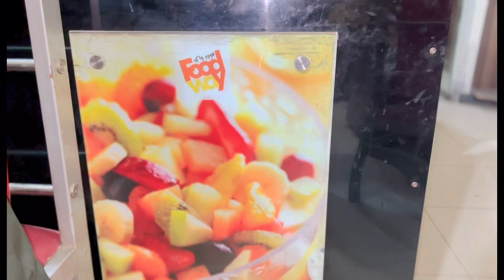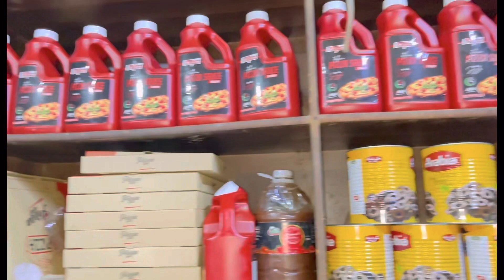Pakistani Kawasaki Ninja H2R 2.0 in Bahawalpur| BWP to Yazman Vlog| Funny Vlog| Chingu Mingu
Chingu Mingu has brought a new Vlog “Pakistani Kawasaki Ninja H2R 2.0 in Bahawalpur| BWP to Yazman Vlog| Funny Vlog| Chingu Mingu” it is a funny Traveling video.
Moreover it is a perfect combination of happiness, sadness, excitement, fun, laugh, cheering, fun, and much more.
While watching this video  you are gonna feel all the above mentioned emotions and feelings. And you will feel yourself into the zone of video. You will enjoy this video a lot.

You are gonna enjoy this video.
It has a lot of fun.
You gonna love this.
Keep watching Chingu Mingu for more.
Be a Chingu (friend)
Be a Mingu (family)
Be Chingu Mingu
1. This video has no negative impact on the original works (It would actually be positive for them)
2. This video is also for teaching purposes.
Vlog
Bahawalpur
LUMS student
DHA
 places of Bahawalpur
Chingu
Mingu
Bahawalpur
Fun
Funny
Bike travel
Student
Vlog
Chingu
Mingu
Chingu Mingu
A day in Yazman
A beautiful day
A memorial weekend